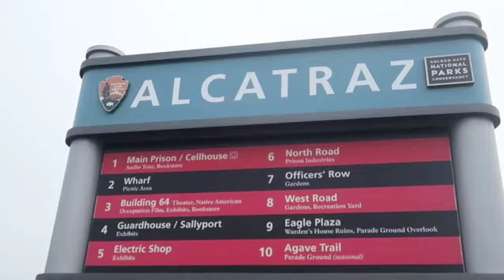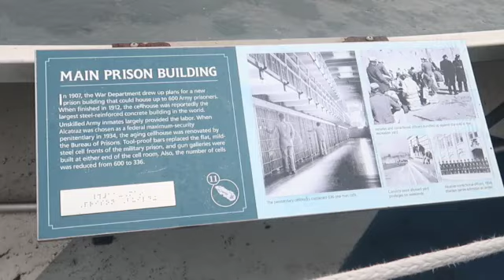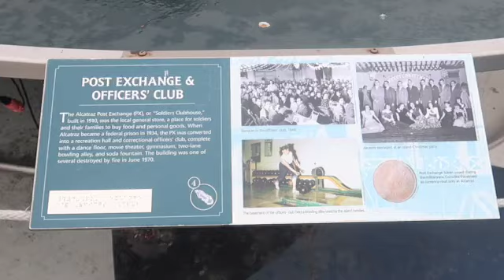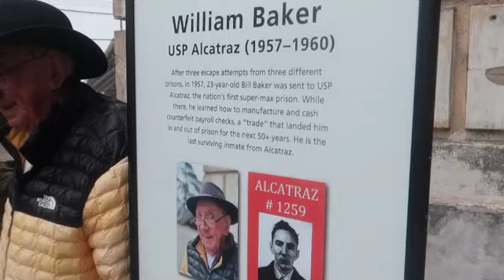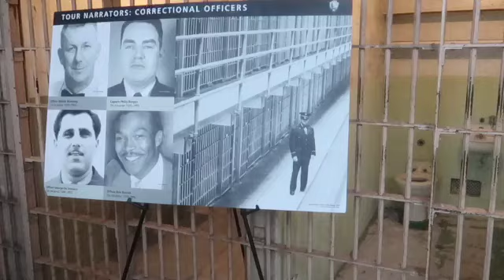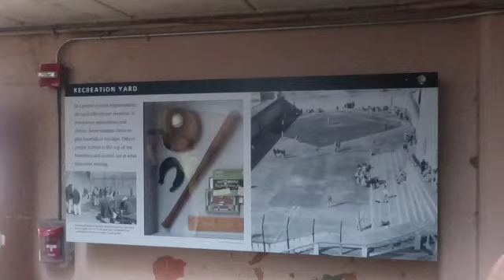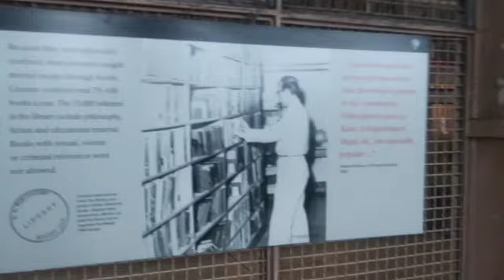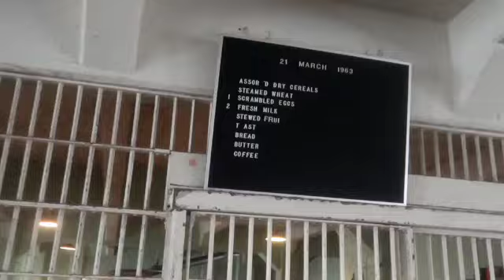The Disturbing History Of Alcatraz Island Also known as the Rock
The Rock or otherwise known as Alcatraz Island. We go explore the prison on the rock so come along and join us.

We explore Texas! We check out Texas food and things to do. All of this with a sprinkle of our love for Disney! We make these videos because we believe that doing things as a family brings us closer together.

Cannon G7X
ZHIYUN Crane M2 3-Axis Gimbal
iphone 13

Hello, I am Comments with Corey. Welcome to our fun and exciting life! Come with us as we do life in Texas as well as adventure around Texas and explore all of the amazing places that have made Texas a top tourist destination, and a few that no one knows about! I also love Disney and will be sure to do anything Disney when I get a chance. I am uploading at least once a week!